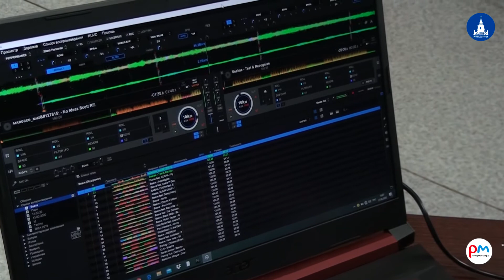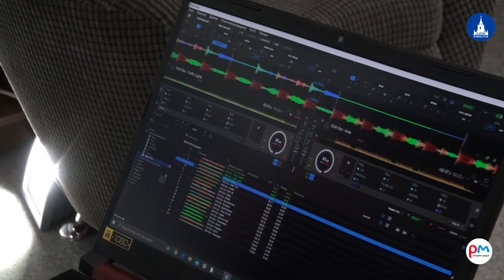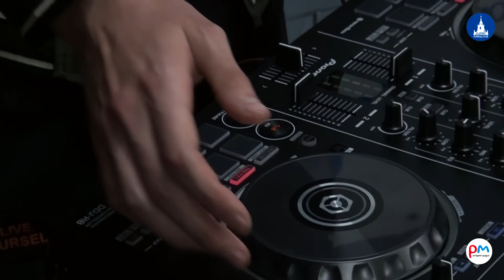Как стать диджеем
Вы думаете, коронавирус нас подкосил? Нет, мы продолжаем работать! Сегодня мы знакомимся с электронной музыкой и диджеем из Комсомольска-на-Амуре, завсегдатаем вечеринок и концертов в рок-баре MusicBox Артёмом Кие. Говорим о том, как стать диджеем, сколько нужно для этого денег и времени, и о том, достигла ли дна клубная культура в городе и на Дальнем Востоке (спойлер: увы, да). Но мы не сдаёмся, и будем продолжать раскачивать танцполы нашего города электроникой! Долой попсу, даёшь рок-н-ролл!